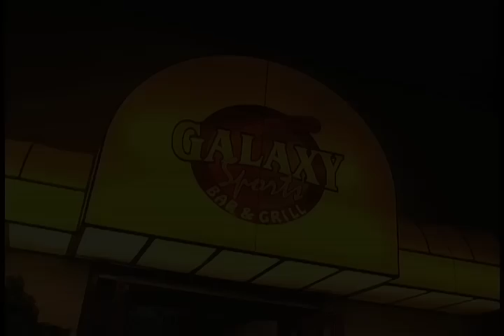Coscullela habla de su segundo disco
Coscullela visita el area capitalina, esta vez en Galaxy nightclub. Hablamos con el y nos cuenta sobre sus experiencias y su nueva produccion discografica.